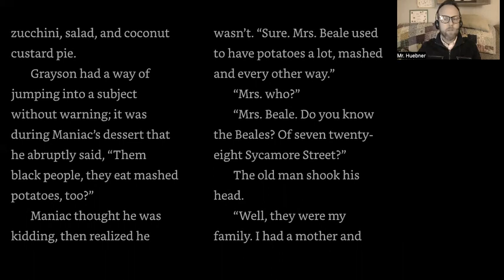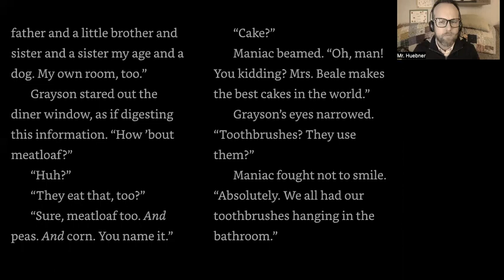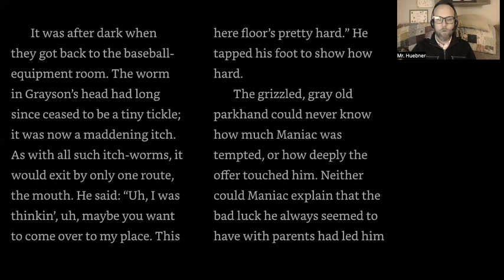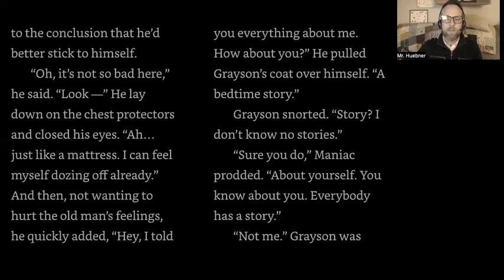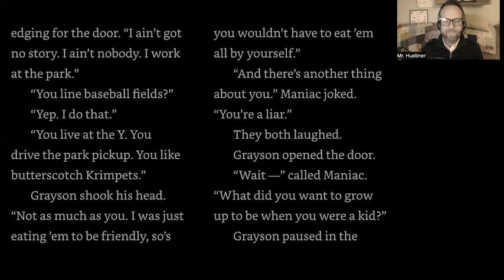Maniac Magee Chapter 24